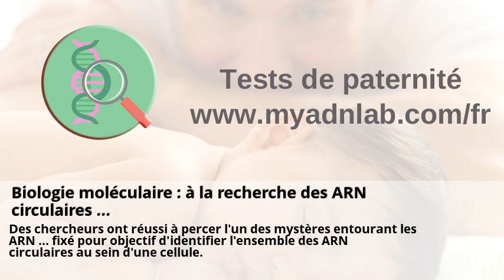Biologie moléculaire : à la recherche des ARN circulaires ...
Biologie moléculaire : à la recherche des ARN circulaires ... . AURAGEN, plateforme de séquençage du génome à très haut débit ... . Sanofi et Regeneron annoncent que la FDA a accordé la ... . Scanner, IRM, échographie... Tout savoir sur l'imagerie médicale ... . Sécurité informatique : quelles solutions pour remplacer le mot de ... . Le corps de Salvador Dali exhumé pour un test de paternité ... .